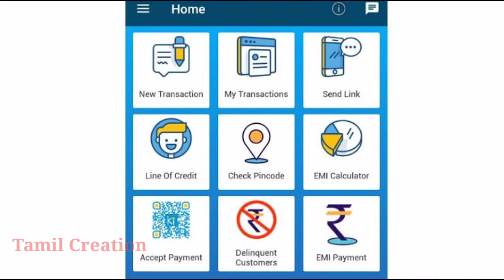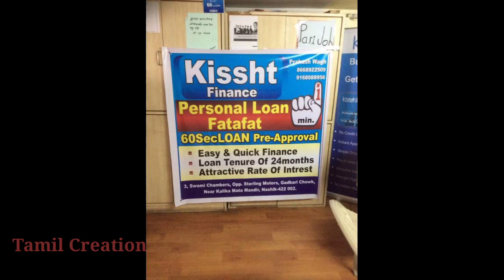Kissht loan agent வீட்டிற்கு வந்தால் என்ன செய்வது ? | Tamil Creation